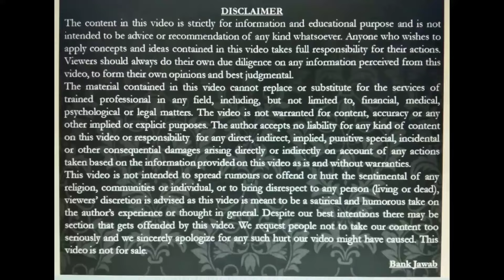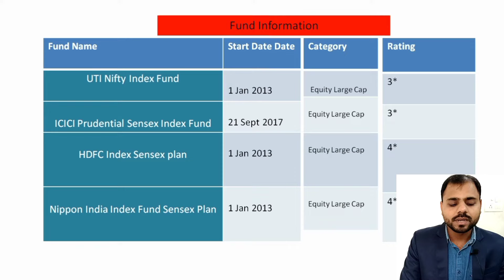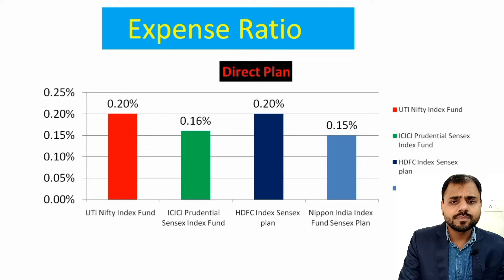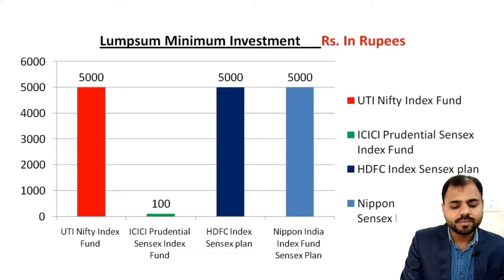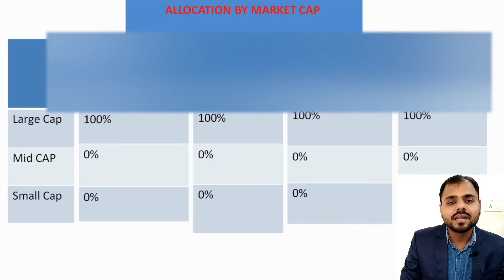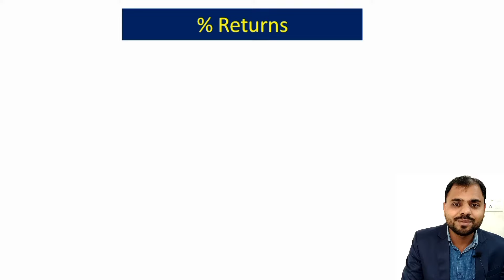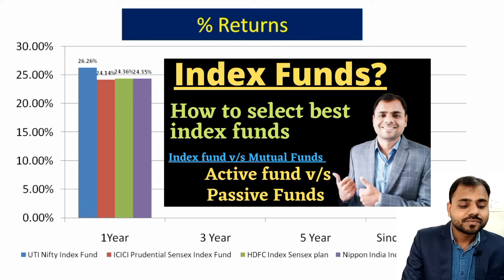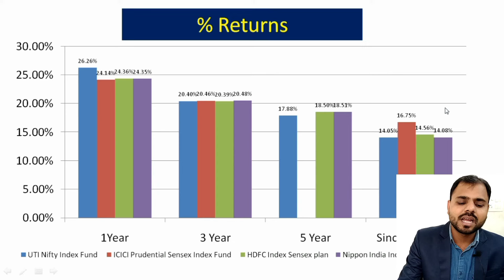Best Index Funds to invest now | Top index funds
index funds for beginners in hindi | index funds | how to select best index fund | index fund me kaise invest kare | Index fund kya hote he | returns on index funds | how to invest in index funds india | UTI nifty index fund vs ICICI Prudential sensex index fund vs Hdfc sensex index fund vs Nippon india sensex index fund

uti nifty index fund,
icici Prudential sensex index fund,
hdfc index sensex plan,
Nippon india index fund sensex plan,
best index fund to invest now,
index funds for beginners in hindi,
index funds,
index funds vs mutual funds,
index funds vs mutual funds which is better,
how to select best index fund,
index funds vs etf,
why index funds are best,
what is tracking error in index fund,
what is expense ratio in index fund,
what is index fund and how to invest in it,
index fund me kaise invest kare,
Index fund kya hote he,
returns on index funds,
what is difference between etf and index fund,
how to invest in index funds india,
bank jawab,
bank javab,